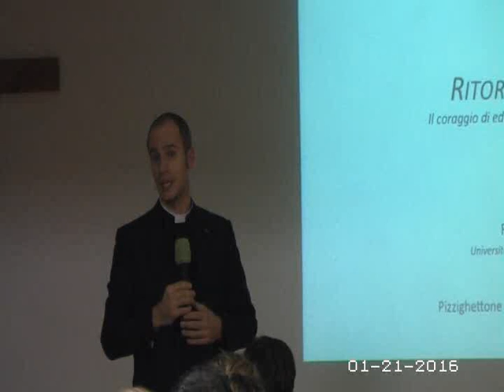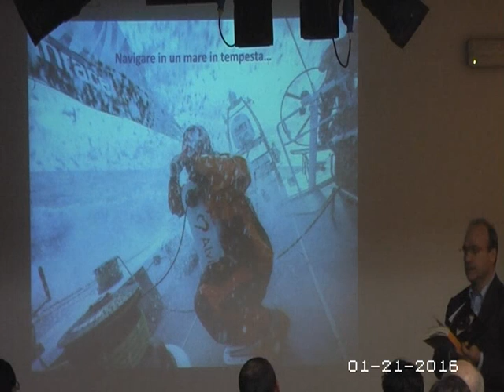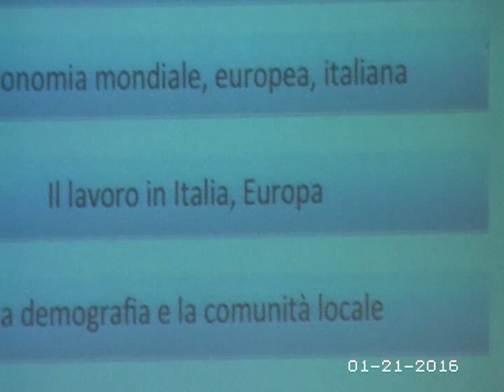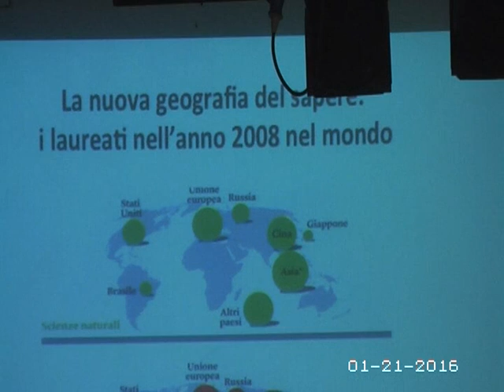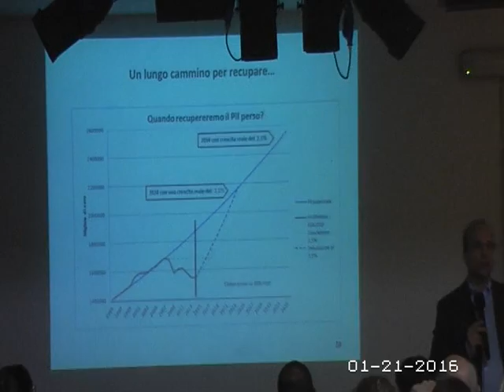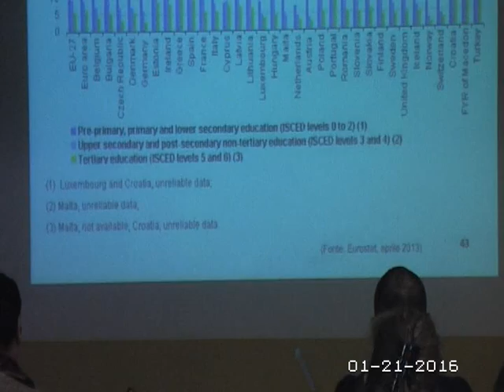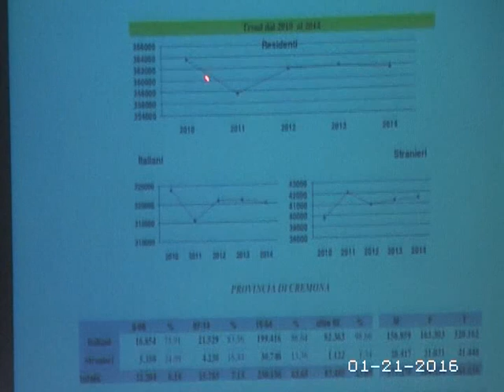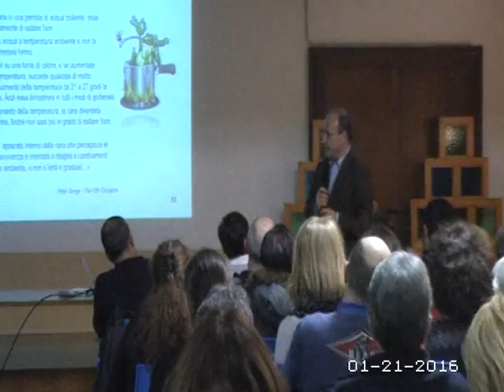2016 - Incontri settimana dell'educazione - 01: Prof. Fabio Antoldi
Tema: Educarsi ed educare alla resilienza
Titolo: "Ritorno ad Itaca" Il coraggio di educare in un mare in tempesta
Video dell'incontro organizzato in occasione della settimana dell'educazione con il Prof. Fabio Antoldi, svoltosi all'Oratorio San Luigi il 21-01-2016